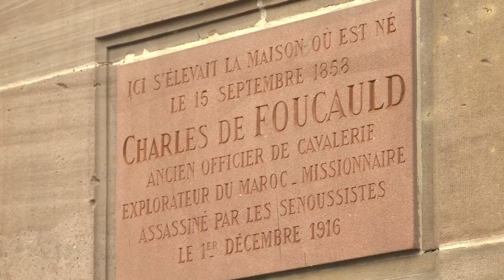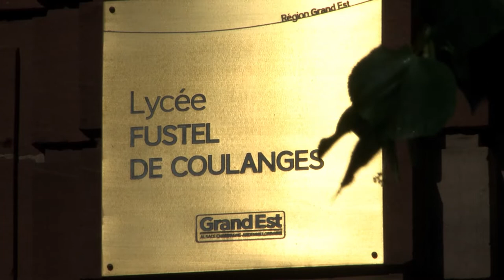CHARLES DE FOUCAULD, UN ENFANT STRASBOURGEOIS DE FOUCAULD (Magazine Paraboles 726 )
CHARLES DE FOUCAULD, UN ENFANT STRASBOURGEOIS
Jusqu'à ses 12 ans, Charles de Foucauld a vécu dans la capitale alsacienne. En 1858, il naît en plein coeur de la ville, place Broglie, et se fait baptiser à quelques pas de là, dans l'église Saint-Pierre le Jeune. En 1870, quand la guerre éclate entre la France et la Prusse, il quitte la ville. Mais son souvenir demeure dans la ville. François Muller, guide-conférencier, passionné par la vie de ce bienheureux, devenu saint, nous emmène sur les traces de son enfance.